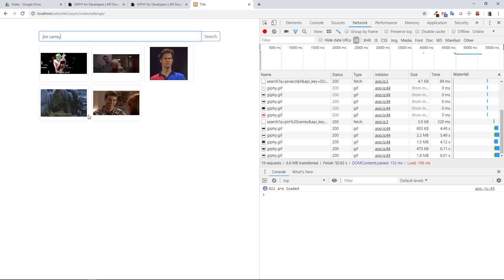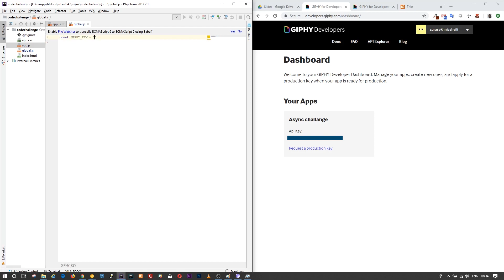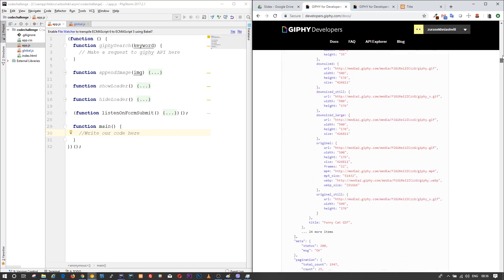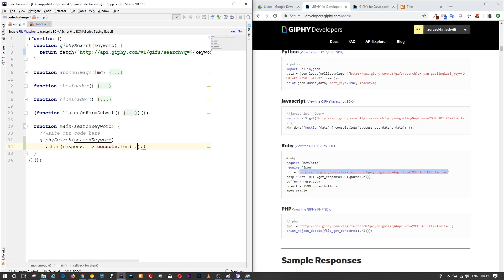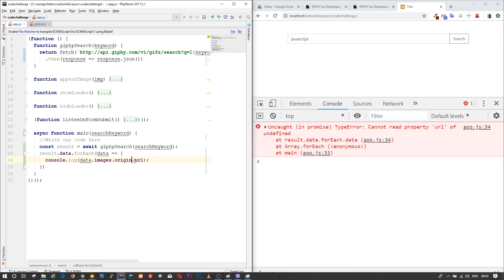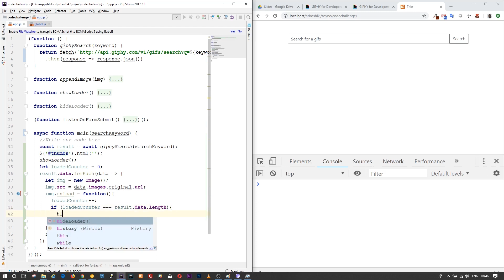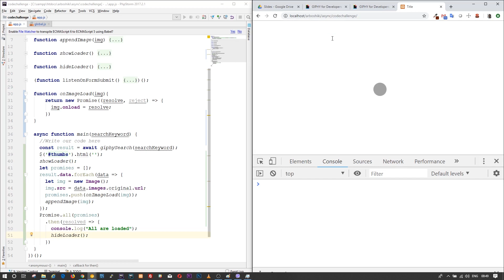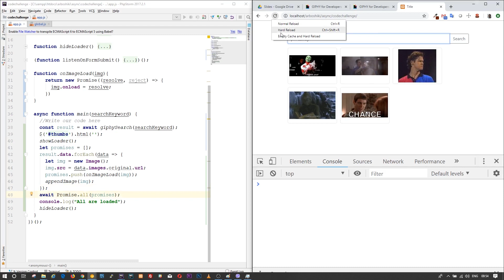Gif searching app in plain javascript using GIPHY API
The video is a code challenge where we will be creating a small app using GIPHY API.
The app has a search input and when you search, it will show you 5 gifs on that topic.

We use asynchronous techniques in this code challenge, such as:
callbacks, Promises, async and await keywords, fetch API.